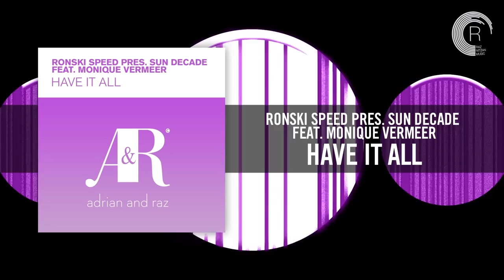Ronski Speed pres. Sun Decade feat. Monique Vermeer - Have It All [FULL] (Original Mix) 2016 REISSUE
Keep an eye out over the coming weeks as we bring you a number of classic re-releases of some BIG tracks. This time around it's a 2006 track from Ronski Speed presents Sun Decade featuring Monique Vermeer - 'Have It All'.